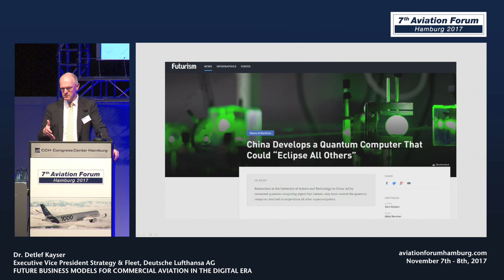Detlef Kayser, EVP Strategy and Fleet, Lufthansa on Quantum Computers and Artificial Intelligence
See the whole recorded session and many more exciting videos

Detlef Kayser, EVP Strategy & Fleet, Lufthansa on Quantum Computers and Artificial Intelligence at the Aviation Forum Hamburg 2017.